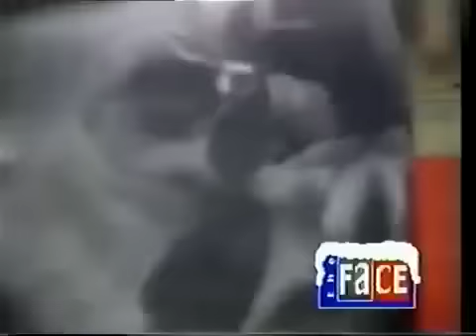THE FACE [nochevieja 1995] VIDEO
TEXAS RANGERS PRODUCCIONES